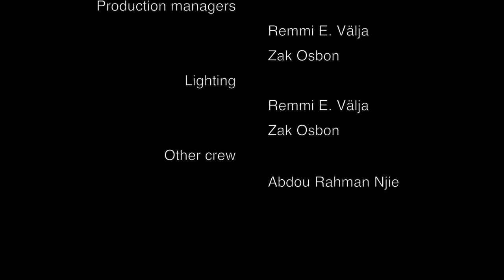Jared (short film for UEL)